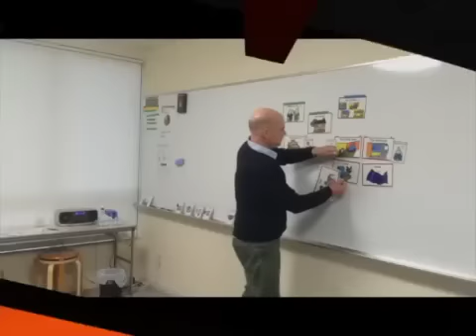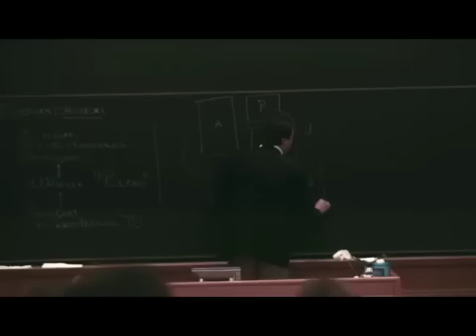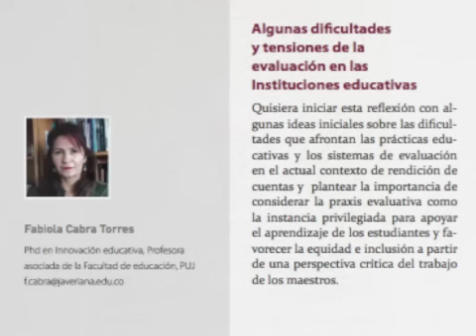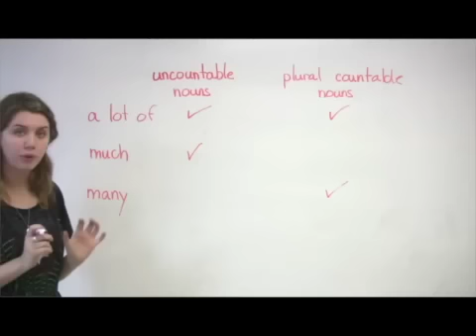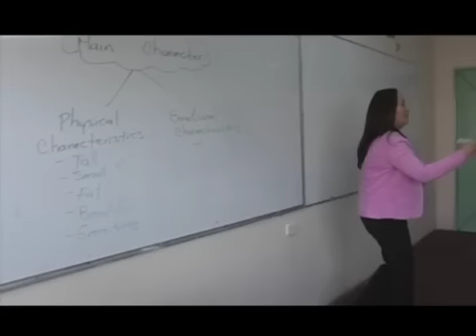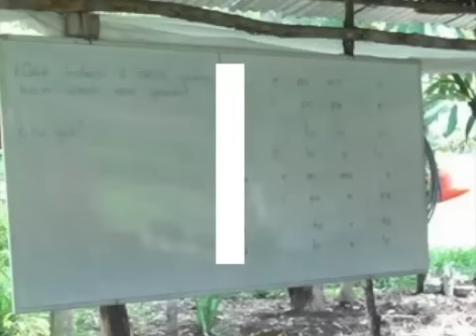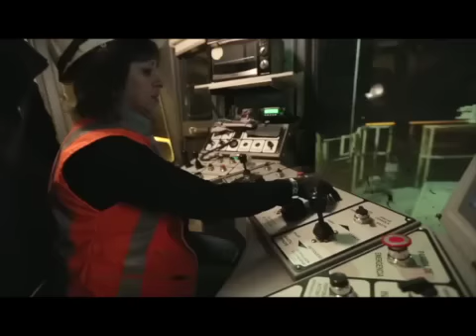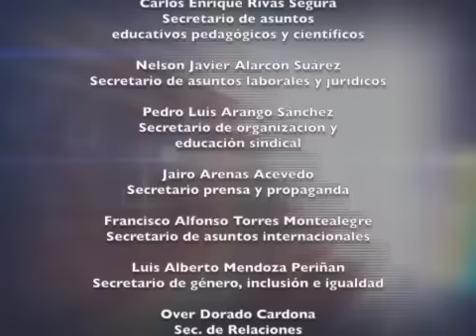ENCUENTRO FECODE 2016-06-18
Este vídeo es sobre 76ENCUENTRO FECODE 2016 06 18